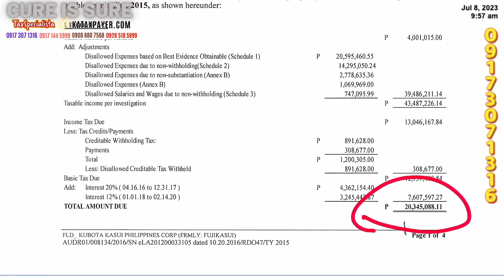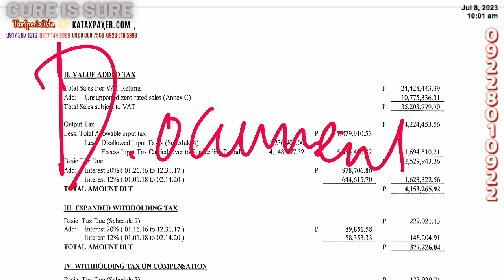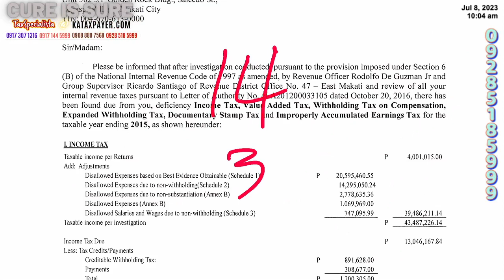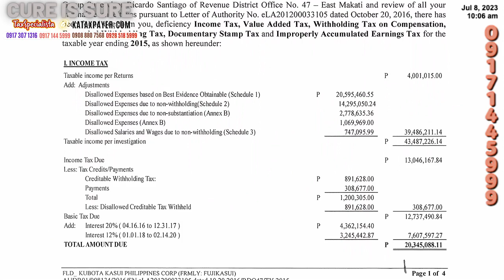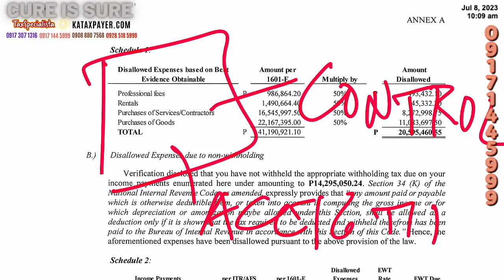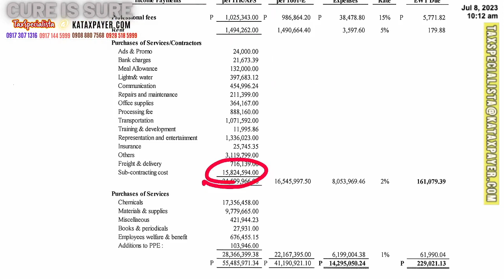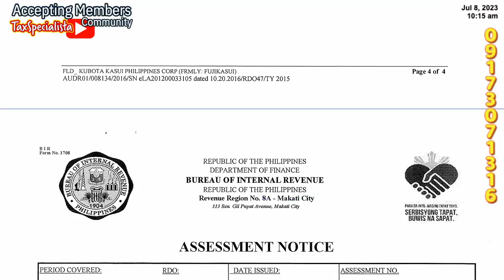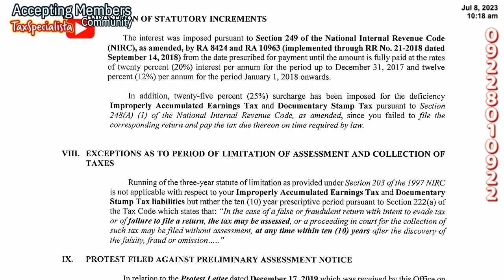4 Understanding Japanese Bookkeeping through BIR assessment with solutions Tax Bookkeepers Tool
Financial accounting aims to provide an accurate and comprehensive picture of a company's overall financial health. It's focused on recording, summarizing, and presenting a business's financial operations, including revenues, expenses, assets, and liabilities. The results are typically shared with external entities like investors, creditors, and employees. While adhering to financial accounting principles is recommended for sound business practice, non-compliance generally doesn't result in severe consequences such as suspension of business operations, civil damages, or criminal prosecution. That is, unless there are elements of fraud or misrepresentation that could harm stakeholders.

On the other hand, tax accounting is a practice that focuses on finances as they relate to tax liability and compliance with tax laws. Its purpose is to accurately calculate and report the amount of tax owed by a business or individual. In the Philippines, tax accounting is obligatory under the law, and failure to comply can lead to serious consequences. This can include suspension of business operations, civil damages, and even criminal prosecution.

In essence, while financial accounting may be viewed as optional, tax accounting is a legal requirement for all entities and individuals earning income.

Benefits for
🤍SuperFan members,